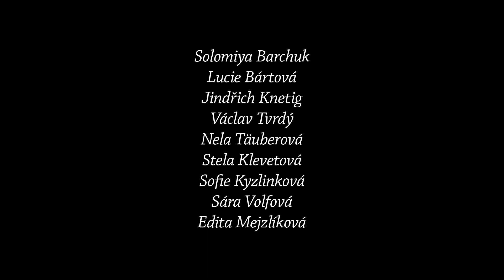Malba a krajina • Plenéry 2023 • SŠUM 2023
Video z plenéru Malba a krajina pod vedením Mgr. Art. Lukáše Freytaga.
SŠUM 2023